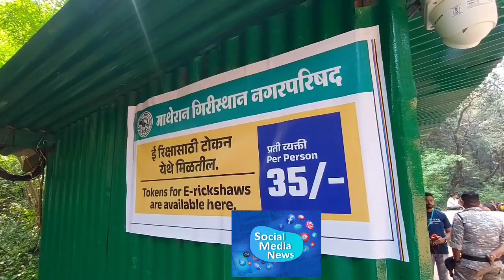तब्बल १७२ वर्षांनी माथेरानमध्ये धावली ई रिक्षा...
दस्तुरी ते माथेरान बाजारपेठेपर्यंत धावणार ई रिक्षा...

पर्यटकांची तब्बल तीन किलोमीटरची पायपीट वाचणार..

 माथेरान गिरीस्थानाचा ब्रिटिशांनी १८५० साली शोध लावला, तेव्हापासून इथल्या पर्यावरणाचं नुकसान होऊ नये, या हेतूने माथेरानमध्ये वाहनबंदी लागू आहे. त्यामुळे पर्यटकांना दस्तुरी पॉईंटच्या वाहन तळावर गाड्या लावून पुढे माथेरान गिरीस्थानापर्यंतचा ३ किलोमीटरचा प्रवास हा घोडा किंवा हाताने ओढाव्या लागणाऱ्या रिक्षेने करावा लागत होता. नेरळ माथेरान दरम्यान धावणारी मिनीट्रेन सुद्धा आतापर्यंत अनियमित होती. त्यात घोडा आणि हातरिक्षाचे दरही अनेकांना परवडणारे नसल्यामुळे बहुतांशी पर्यटकांना दस्तुरी पॉईंट ते माथेरान अशी ३ किलोमीटरची पायपीट करावी लागत होती. या सगळ्याचा माथेरानच्या पर्यटनाला मोठा फटका बसत होता. मात्र बदलत्या काळानुसार माथेरान गिरीस्थानावर पर्यावरणाचं नुकसान न करता ई रिक्षाला परवानगी द्यावी, अशी मागणी करण्यात येत होती. यासाठी माथेरानच्या सुनील शिंदे यांनी तब्बल १२ वर्षे सर्वोच्च न्यायालयापर्यंत जाऊन पाठपुरावा केला होता. अखेर सर्वोच्च न्यायालयाने दिलेल्या आदेशानुसार माथेरानमध्ये ई रिक्षा सेवेचा प्रारंभ करण्यात आला. सुरुवातीला तीन महिन्यांच्या प्रायोगिक तत्वावर ही ई रिक्षा चालवली जाणार आहे. त्यानंतर ई रिक्षा सेवेला मिळणारा प्रतिसाद पाहून पुढील धोरण नगरपालिकेकडून ठरवलं जाणार असल्याची माहिती माथेरान गिरीस्थान नगरपरिषदेच्या मुख्याधिकारी सुरेखा भणगे यांनी दिली आहे.

 सध्या माथेरान नगरपरिषदेकडून स्वतः ही ई रिक्षा चालवली जात असून त्यासाठी दस्तुरी पॉईंट ते माथेरान बाजारपेठ या ३ किलोमीटरच्या प्रवासासाठी ३५ रुपये आकारले जात आहेत. तर विद्यार्थ्यांसाठी हा दर अवघा ५ रुपये इतका असणार आहे. या ई रिक्षा सेवेमुळे माथेरानला येणाऱ्या पर्यटकांना मोठा दिलासा मिळणार असून त्यामुळे भविष्यात माथेरानच्या पर्यटनालाही मोठी चालना मिळू शकणार आहे. तर स्थानिक रहिवासीवयोवृद्ध नागरिक, विद्यार्थी यांनाही या ई रिक्षा सेवेचा फायदा होणार आहे.